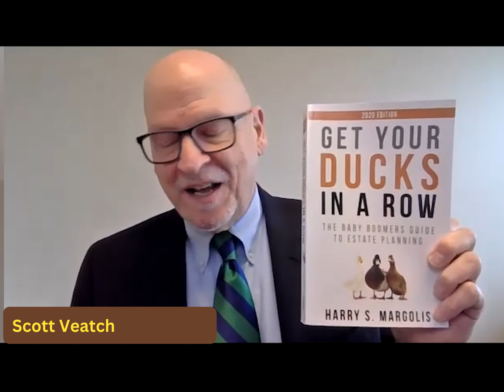14 Estate Planning - How do I get started? Interview with Harry Margolis, Estate Planning Attorney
Harry S. Margolis has been practicing elder law and estate planning for more than 30 years.  He is a  passionate advocate for seniors, individuals with special needs, and their families, answering their questions both in his practice and online at AskHarry.info